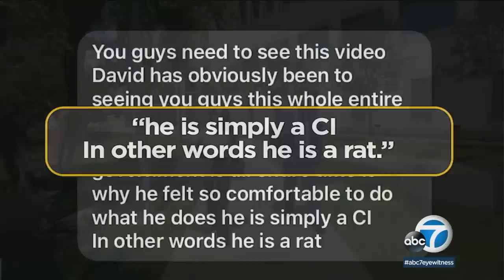Ousted leader of Mongols biker club denies he was a confidential informant | ABC7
There's a new twist in a federal case already marked by murder and mayhem. The Mongols Motorcycle Club was convicted in late 2018 of racketeering and conspiracy. Now the Mongols want a new trial and say their former president, David Santillan, was a confidential informant for the ATF. MORE